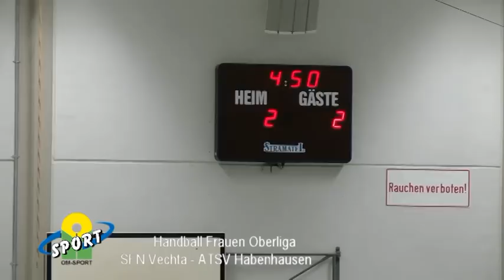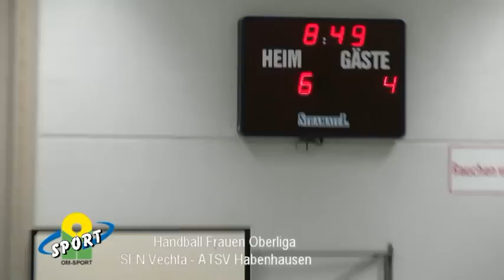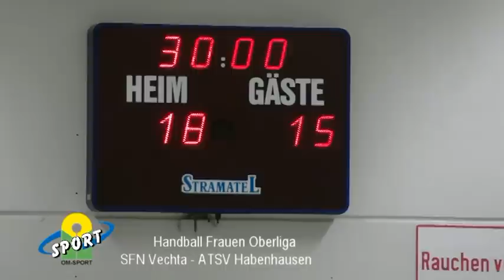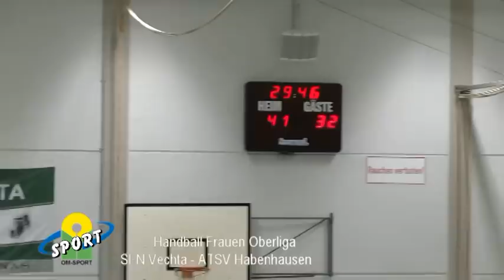regiotv Tagesprogramm 17.03.2014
Heute sehen Sie u.a.einen Bericht über Handball-Oberliga der Damen SFN Vechta gegen ATSV Habenhausen.